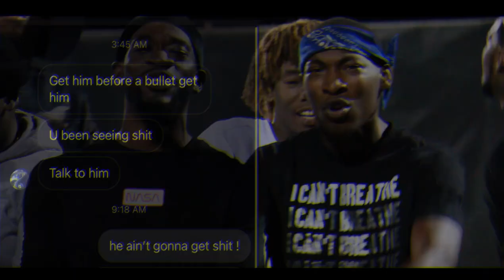SLAUGHTERHOUSE X STG D.Capo ft STG KJ The Don